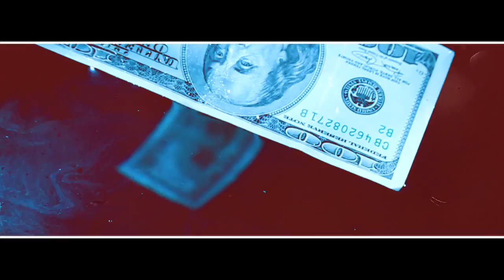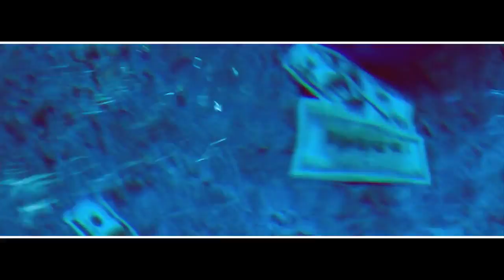Kid Ink Drippin' Official Video